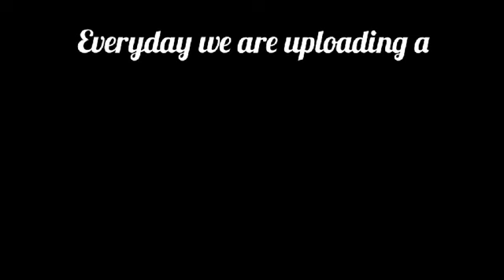Dawn Music / Relaxation Music / Calm Music / Stress Relief - Soothing Music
Everyday we are uploading a new music track. Definitely it will makes you to feel calm and Relaxing

Buy a cup of coffee to us and  it will create energy to us to work even more hard